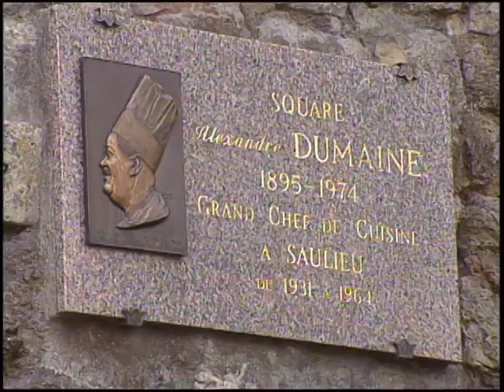Great Chefs Of France (S1E5)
Chefs: Christian Willer, Bernard Loiseau and Francis Chaveau
Recipes included with this episode: Lobster Salad with Fine Herbs, Squab and Cabbage Stuffed with Foie Gras and Gratin of Grapefruit and Figs. Restaurants include: La Palme d'Or, La Cote d'Or and La Belle Otero.
Great Chefs is the oldest cooking & travel series on television in the United States, and among the largest. In this series, take a stroll through Paris, France and experience some of the finest cuisines prepared by the best chefs in the city.